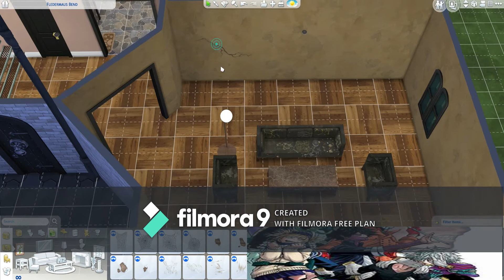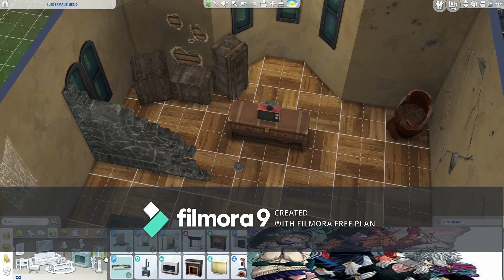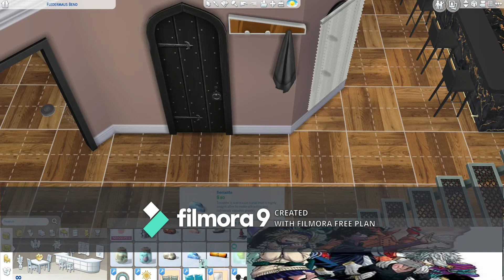Sims 4 LOV home speedbuild (Bnha/mha)